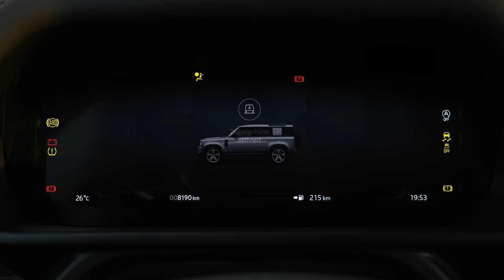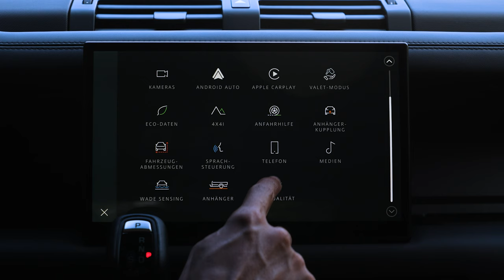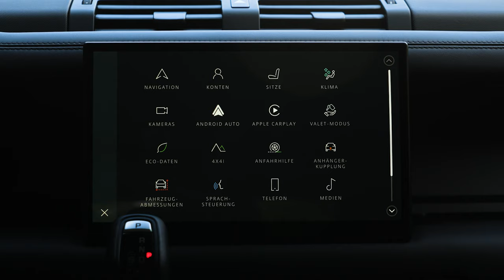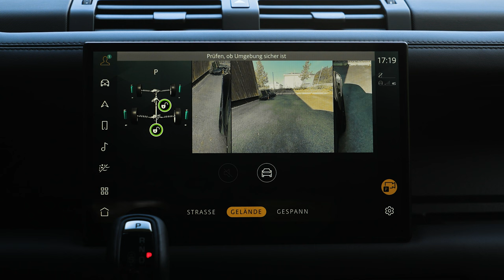All Black Land Rover Defender V8 | Exterior, Interior & Sound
Land Rover Defender V8

2023 Land Rover Defender V8 Engine Performance
Engine Type: Supercharged 5.0-liter V8 engine.
Horsepower: 518 hp.
Torque: 461 lb-ft.
Acceleration: 0-60 mph in 4.9 seconds.
Top Speed: 149 mph.
Towing Capacity: 7,716 pounds.

Special thanks to Land Rover Schweiz!

FIGHT AGAINST CHILD SEX TRAFFICKING AND SEXUAL EXPLOITATION AROUND THE GLOBE.